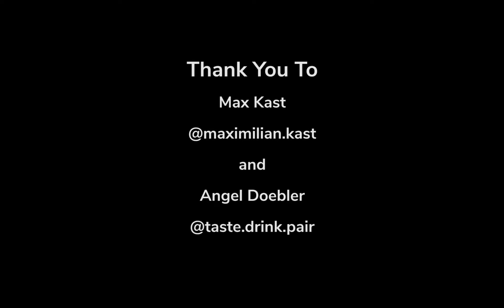Pairing Wine With Seafood: Summary